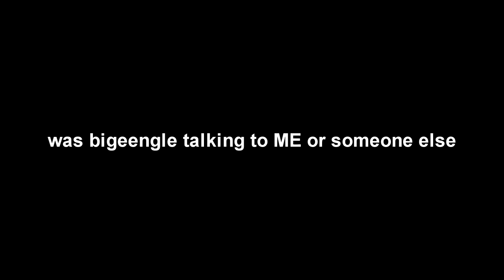bigeengle being confused cause of aaa_321's highjump strat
xKyanite actually saw my vid where i verified that jump and said he sent it to bigeengle. not sure if its a joke but i don't care about that.
the frickin' strat:
- first appearance:
at 0:36